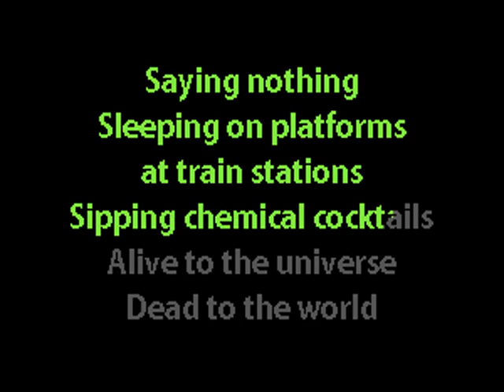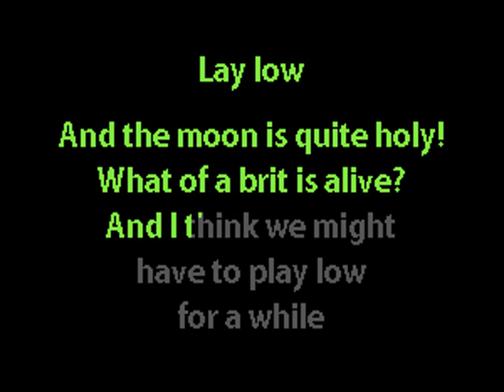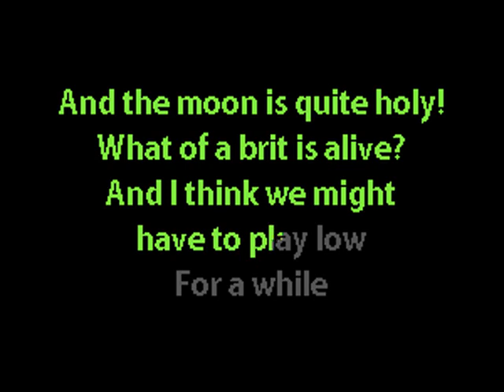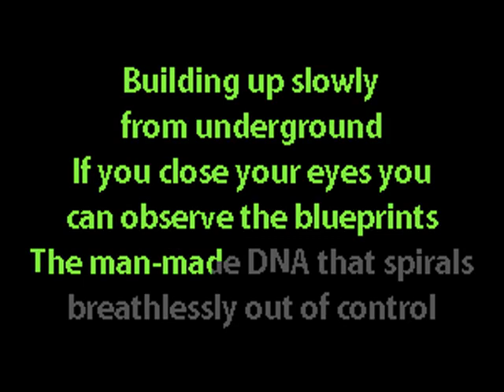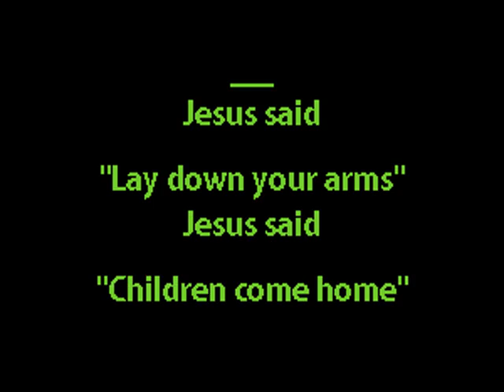Pigface feat. Meg Lee Chin - Nutopia - Karaoke Instrumental w. Lyrics - Caritas Industrial Karaoke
experimental industrial karaoke